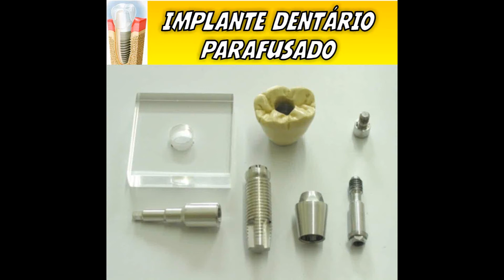IMPLANTE DENTÁRIO PARAFUSADO (macromodelo)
MACROMODELO de implante de  hexágono externo